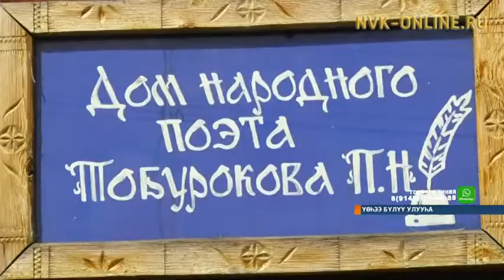«Тобуруокап көмүс күһүнэ» хоһоон түһүлгэтэ үрдүк тэрээһиннээхтик ыытыллыаҕа